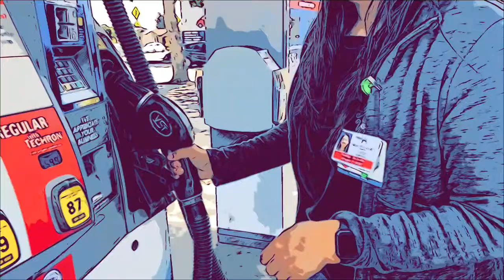AEC CLIP IMAGE PRODUCTION SIMON RD24